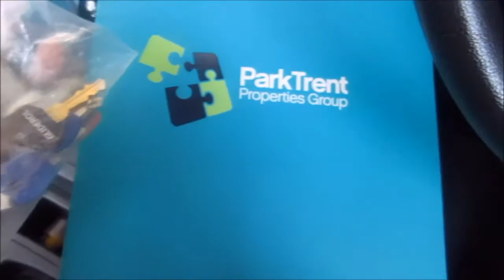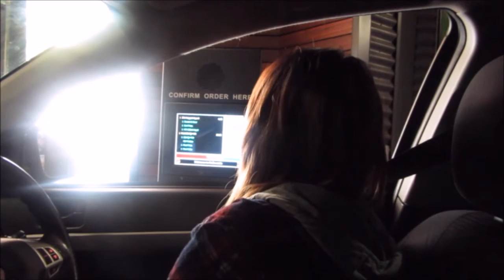Out and about running errands l 1/09/2016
Daddy steals Kaydens bed in the morning
Then Kayden steals mum and dad's bed
Jaxon has a morning bath and does some fake crying
Keandra picks up Nick & Gabbi and goes to Meema's for coffee
Keandra, Jesse & Jaxon run errands and do some trolley spins
It's the first day of spring! so cuppa out the back watching Jaxon play
We get the keys to our new house :D
Keandra takes the boys fathers day shopping
Jaxon tried prawns for the first time
Jesse does a lesson of Aikido
We get take away for dinner but keandra gets a healthier option :p
Jesse messes up my outro so i add some embarrassing footage of him
Enjoy hehe :D

Instra: keandraleigh